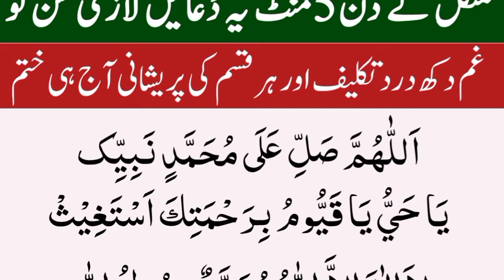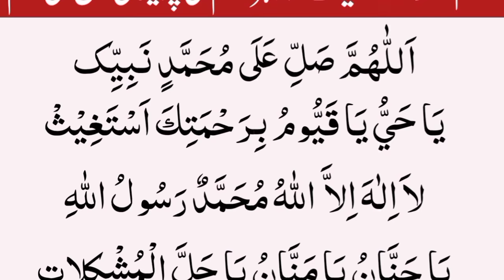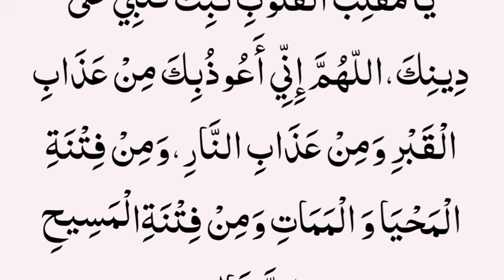Tuesday ki Dua Wazifa Powerfull Qurani Dua Namaz Waqat Thanks Allah Tuesday Best Dua Allah ko Pasand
Tuesday ki Dua | Tuesday ka Wazifa Powerfull Qurani Dua Namaz Waqat Thanks Allah Tuesday Best Dua Allah ko Pasand | Learn Quran at Home easily (By-Quran classes) from Qari Muhammad Iqbal with 20 year Learning Al Quran class#al_quran_class